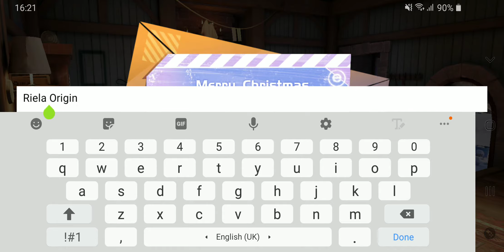[Dragon Raja - SEA] Main Story Chp Prologue Pt. 1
Character Creation